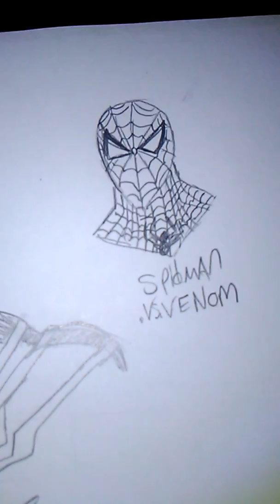Drawing venom from marvel comics in preparation for venom movie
Tonight I drew venom from marvel comics I also drew Spider-Man so look out for spiderman in this video just say # Spider-Man in the comment section below and as always  make sure you subscribe to my channel and smash that like button if you want to see me draw something else you can say it down in the comment section below on this video